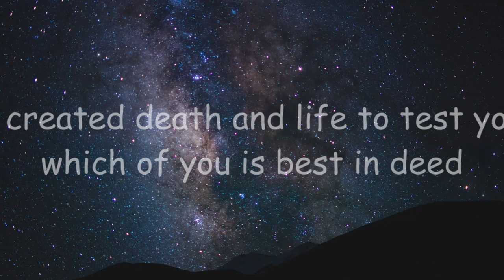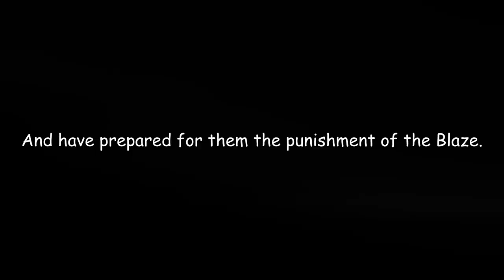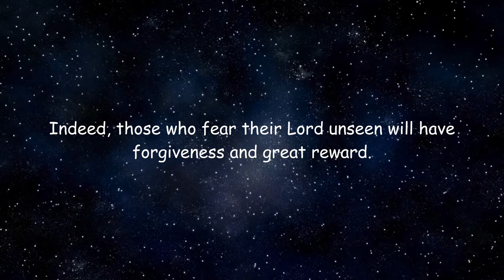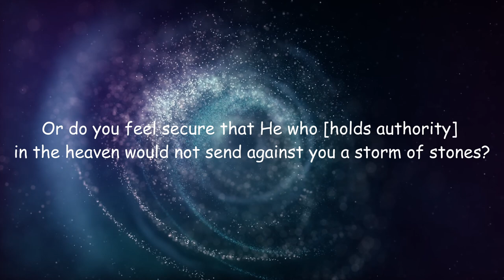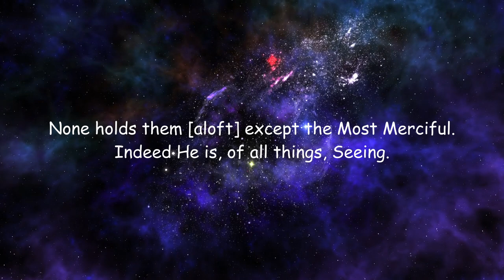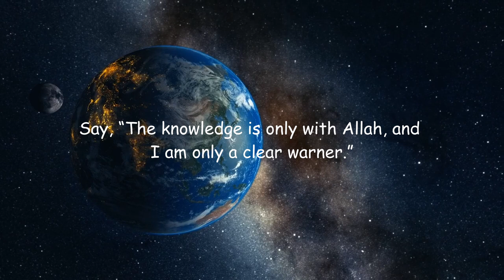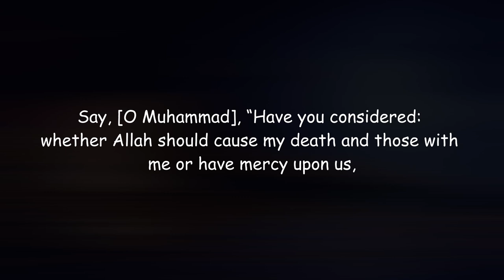Beautiful Quran Surah Al Mulk سورة الملك | Calming Recitation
1. Al-Fatihah (the Opening)
2. Al-Baqarah (the Cow)
3. Aali Imran (the Family of Imran)
4. An-Nisa' (the Women)
5. Al-Ma'idah (the Table)
6. Al-An'am (the Cattle)
7. Al-A'raf (the Heights)
8. Al-Anfal (the Spoils of War)
9. At-Taubah (the Repentance)
10. Yunus (Yunus)
11. Hud (Hud)
12. Yusuf (Yusuf)
13. Ar-Ra'd (the Thunder)
14. Ibrahim (Ibrahim)
15. Al-Hijr (the Rocky Tract)
16. An-Nahl (the Bees)
17. Al-Isra' (the Night Journey)
18. Al-Kahf (the Cave)
19. Maryam (Maryam)
20. Ta-Ha (Ta-Ha)
21. Al-Anbiya' (the Prophets)
22. Al-Haj (the Pilgrimage)
23. Al-Mu'minun (the Believers)
24. An-Nur (the Light)
25. Al-Furqan (the Criterion)
26. Ash-Shu'ara' (the Poets)
27. An-Naml (the Ants)
28. Al-Qasas (the Stories)
29. Al-Ankabut (the Spider)
30. Ar-Rum (the Romans)
31. Luqman (Luqman)
32. As-Sajdah (the Prostration)
33. Al-Ahzab (the Combined Forces)
34. Saba' (the Sabeans)
35. Al-Fatir (the Originator)
36. Ya-Sin (Ya-Sin)
37. As-Saffah (Those Ranges in Ranks)
38. Sad (Sad)
39. Az-Zumar (the Groups)
40. Ghafar (the Forgiver)
41. Fusilat (Distinguished)
42. Ash-Shura (the Consultation)
43. Az-Zukhruf (the Gold)
44. Ad-Dukhan (the Smoke)
45. Al-Jathiyah (the Kneeling)
46. Al-Ahqaf (the Valley)
47. Muhammad (Muhammad)
48. Al-Fat'h (the Victory)
49. Al-Hujurat (the Dwellings)
50. Qaf (Qaf)
51. Adz-Dzariyah (the Scatterers
52. At-Tur (the Mount)
53. An-Najm (the Star)
54. Al-Qamar (the Moon)
55. Ar-Rahman (the Most Gracious)
56. Al-Waqi'ah (the Event)
57. Al-Hadid (the Iron)
58. Al-Mujadilah (the Reasoning
59. Al-Hashr (the Gathering)
60. Al-Mumtahanah (the Tested)
61. As-Saf (the Row)
62. Al-Jum'ah (Friday)
63. Al-Munafiqun (the Hypocrites)
64. At-Taghabun (the Loss & Gain)
65. At-Talaq (the Divorce)
66. At-Tahrim (the Prohibition)
67. Al-Mulk (the Kingdom)
68. Al-Qalam (the Pen)
69. Al-Haqqah (the Inevitable)
70. Al-Ma'arij (the Elevated Passages)
71. Nuh (Nuh)
72. Al-Jinn (the Jinn)
73. Al-Muzammil (the Wrapped)
74. Al-Mudaththir (the Cloaked)
75. Al-Qiyamah (the Resurrection)
76. Al-Insan (the Human)
77. Al-Mursalat (Those Sent Forth)
78. An-Naba' (the Great News)
79. An-Nazi'at (Those Who Pull Out)
80. 'Abasa (He Frowned)
81. At-Takwir (the Overthrowing)
82. Al-Infitar (the Cleaving)
83. Al-Mutaffifin (Those Who Deal in Fraud) 84. Al-Inshiqaq (the Splitting Asunder)
85. Al-Buruj (the Stars)
86. At-Tariq (the Nightcomer)
87. Al-A'la (the Most High)
88. Al-Ghashiyah (the Overwhelming)
89. Al-Fajr (the Dawn)
90. Al-Balad (the City)
91. Ash-Shams (the Sun)
92. Al-Layl (the Night)
93. Adh-Dhuha (the Forenoon)
94. Al-Inshirah (the Opening Forth)
95. At-Tin (the Fig)
96. Al-'Alaq (the Clot)
97. Al-Qadar (the Night of Decree)
98. Al-Bayinah (the Proof)
99. Az-Zalzalah (the Earthquake)
100. Al-'Adiyah (the Runners)
101. Al-Qari'ah (the Striking Hour)
102. At-Takathur (the Piling
103. Al-'Asr (the Time)
104. Al-Humazah (the Slanderer)
105. Al-Fil (the Elephant)
106. Quraish (Quraish)
107. Al-Ma'un (the Assistance)
108. Al-Kauthar (the River of Abundance)
109. Al-Kafirun (the Disbelievers)
110. An-Nasr (the Help)
111. Al-Masad (the Palm Fiber)
112. Al-Ikhlas (the Sincerity)
113. Al-Falaq (the Daybreak)
114. An-Nas (Mankind)